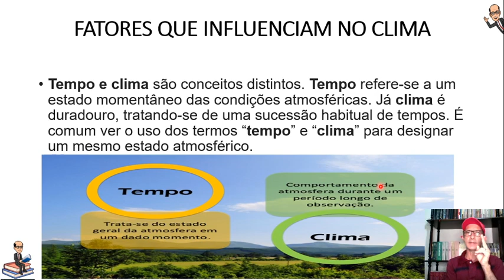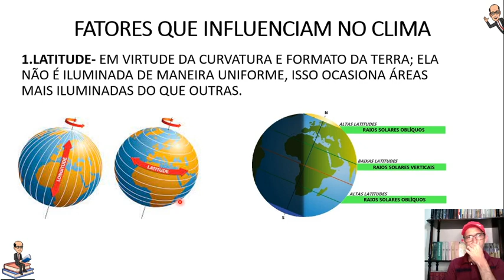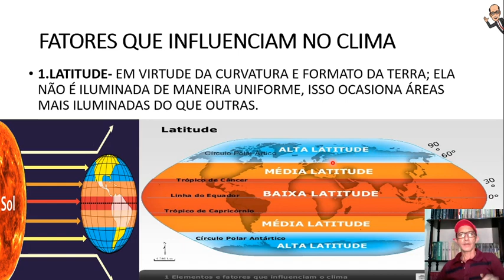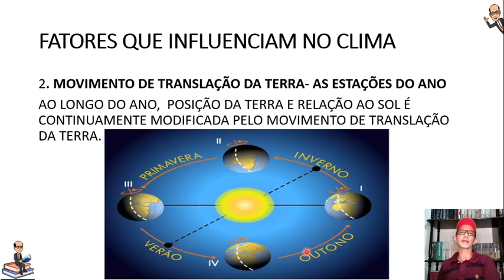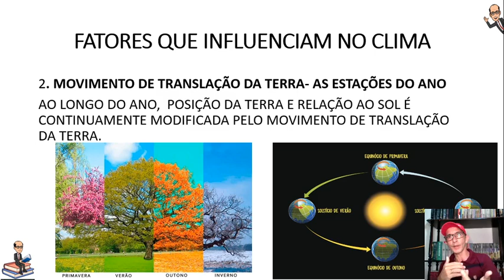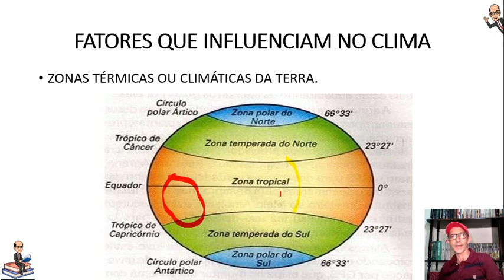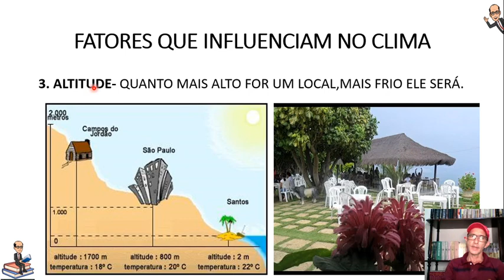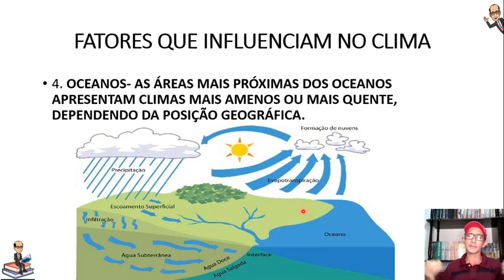AULA DE GEOGRAFIA- 6 ANO- FATORES QUE INFLUENCIAM NO CLIMA